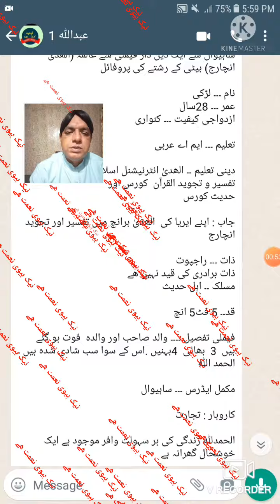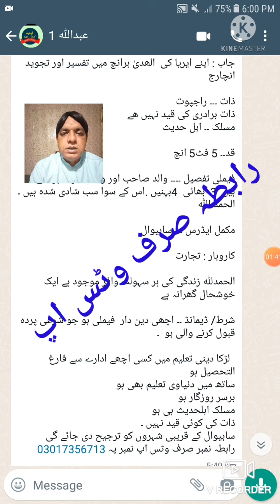مدرس القران بیٹی الھدا انچارج